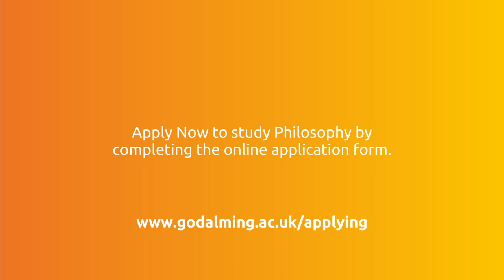Philosophy A Level at Godalming College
Hear from one of our students, Benjamin, as he talks us through his experience of studying Philosophy A-Level at Godalming College.